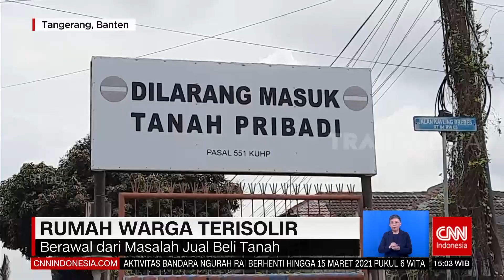Rumah Warga Terisolir | REDAKSI SORE (14/03/21)